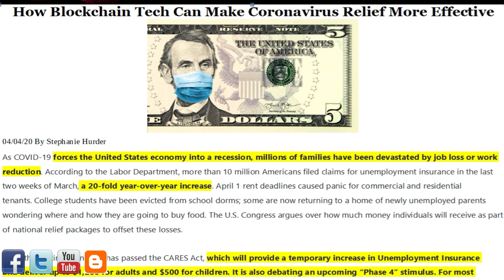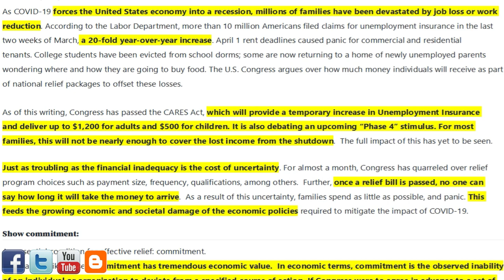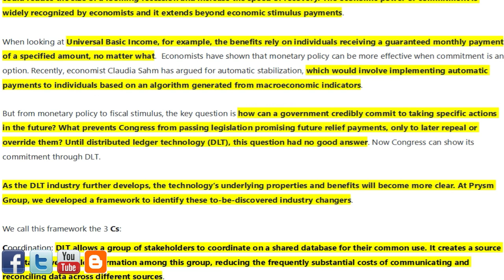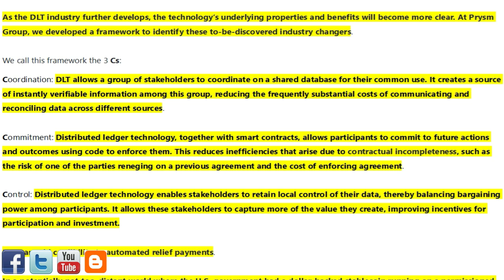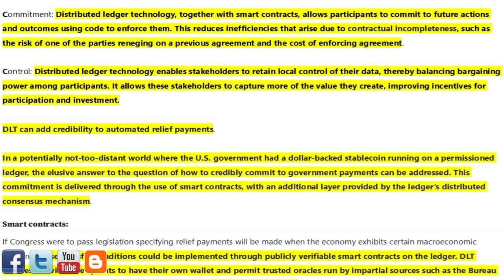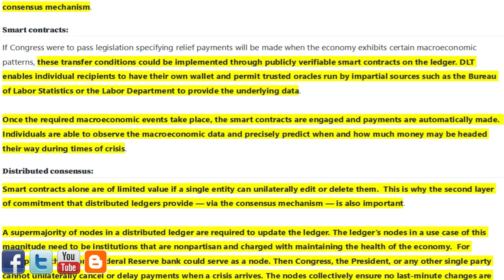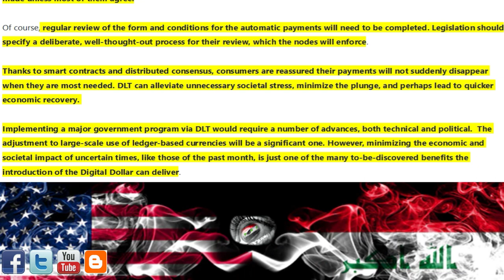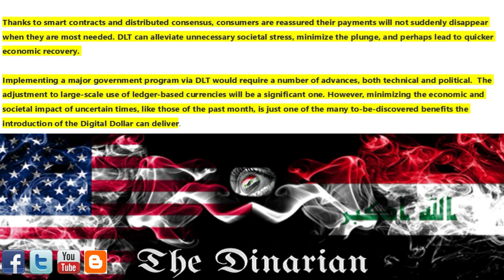🇺🇸🇺🇸🇺🇸 How Blockchain Tech Can Make Coronavirus Relief More Effective 🇺🇸🇺🇸🇺🇸